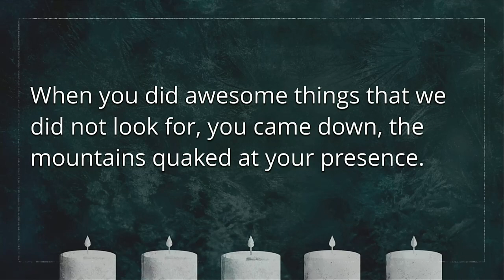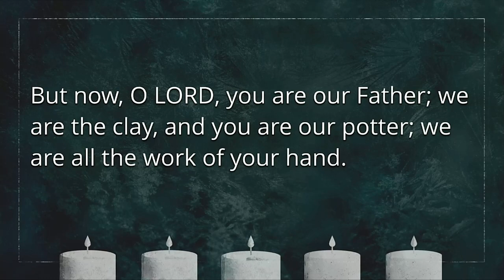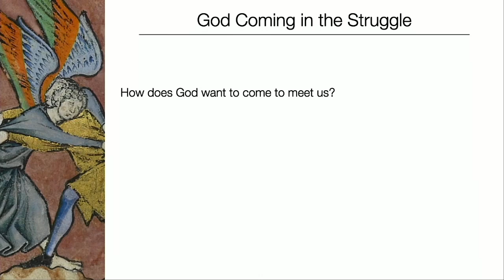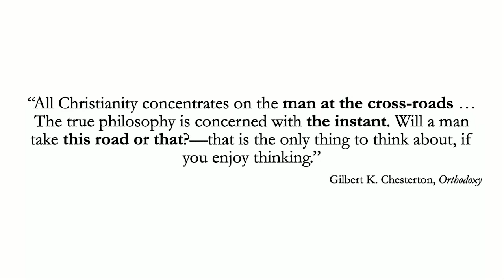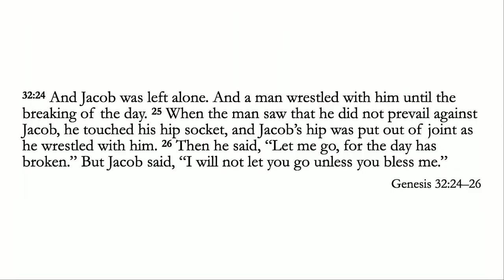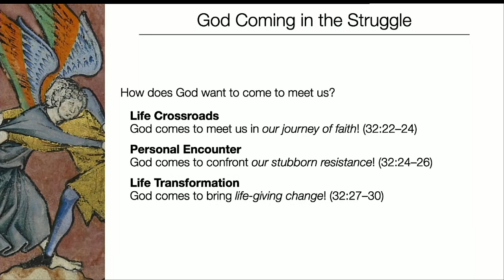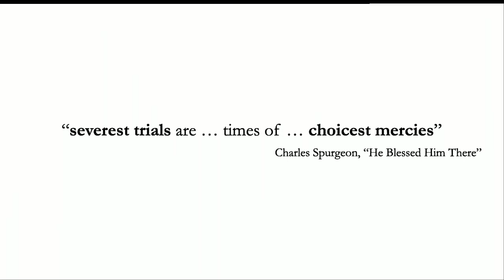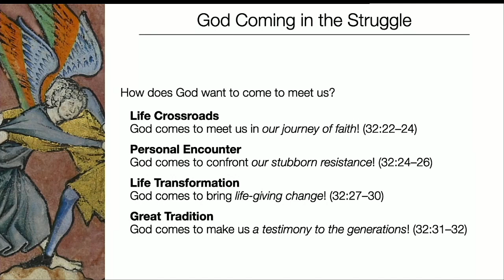United Advent celebration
TNS ,Noble City, St.Paul